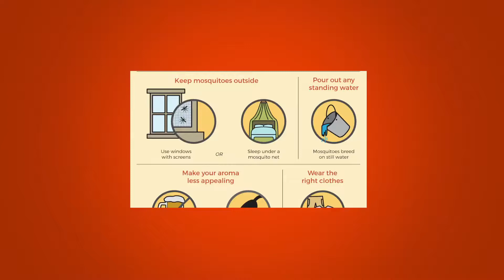Do you know the color mosquito bites people?மனிதர்களை கொசு கடிக்கும் நேரம் பிடித்த நிறம் தெரியுமா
மனிதர்களை கொசு கடிக்கும் நேரம் பிடித்த நிறம் தெரியுமா
Do you know the color of the time when the mosquito bites people?